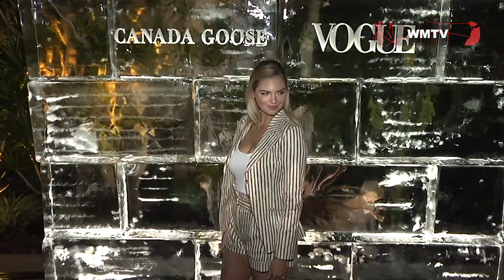Kate Upton arrives at Canada Goose and Vogue Photo Call in LA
Kate Upton attends Canada Goose and Vogue host Cocktails and Conversation about impact climate change has on the future of polar bears event at Smogshoppe on February 12, 2020 in Los Angeles, California, USA